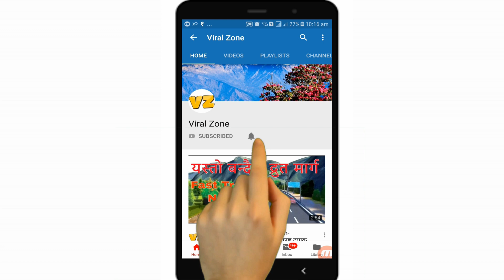उच्च प्रविधिकासाथ चीन नेपालमा भारतलाई तनाव| नेपालको सबै क्षेत्रमा सहयोग गर्दै चिन| चिनको सहयोग उच्च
यो भिडियोको बारेमा (ABOUT THIS VIDEO):
पछिल्ला वर्षहरुमा नेपालमा चिनियाँ लगानी बढेसँगै भारतलाई तनाव बढेको छ । आकर्षक सडक ठुला विद्धुत गृह  पर्यटन तथा पुर्वाधार विकास का क्षेत्रमा उच्च प्रविधिका साथ हालका वर्षहरुमा चीनले नेपालमा अत्याधिक लगानी गरिरहेको छ । जसको कारण भारत लाई तनाव बढ्दै गएको जानकारहरुको भनाई छ ।

हाल नेपालमा प्राप्त विदेशी लगानीमध्ये चिनको मात्र ६१ प्रतिशत छ । यसले भारतीय लगानीकर्तालाई निकै पछि पारेको छ । उता भारत भने नेपालमा चिनको लगानी बढेसँगै आफ्नो पहूँच कम भएको मसहुस गर्न थालेको विष्लेषकहरुको भनाई छ । नेपाललाई नाकाबन्दी लगाएर आफूसामु घुँडा टेकाउन चाहेको भारतले नेपालमा चिनको उपस्थितिलाई चुनौतिको रुपमा लिने गरेको छ । भारतीय लगानीलाई पछि पार्ने गरी मौलाएको चिनियाँ लगानीकर्ताको चासोले अन्ततः नेपालकै पूर्वाधार क्षेत्रमा लाभ मिल्ने देखिएको छ ।

यो च्यानलको बारेमा :

यो भाइरल जोन यूटुब च्यानलको उदेश्य तपाईहरुलाई एकदमै नयाँ भाइरल भिडियोहरु द्धारा मनाेरञ्जन तथा जनकारीहरु प्रदान गर्नु रहेको छ । भिडियोहरु हेरीसकेपछि कृपया त्यसमा लाईक र कमेन्ट गरीदिनुहोला । तपाईलाई राम्रो लागेको भिडियोहरु तपाईका अरु साथिहरुलाई पनि सेयर गरिदिनुहोला ।

ABOUTH THIS CHANNEL

This channel's aims to provide entertainment and information related latest viral videos. We will connect you to global.